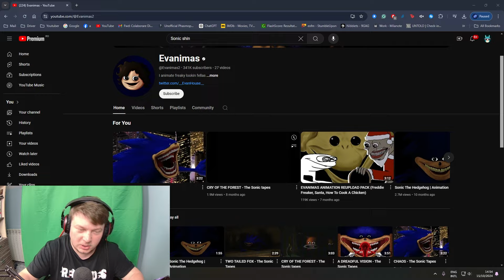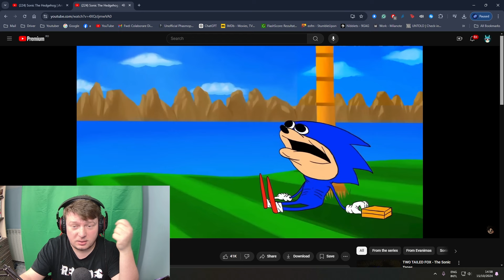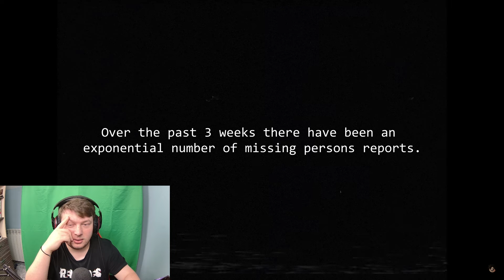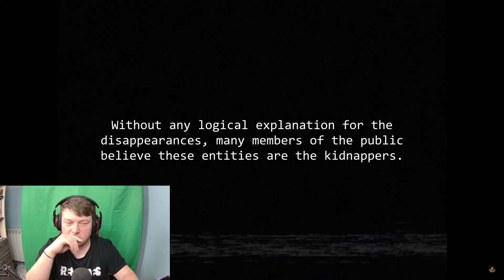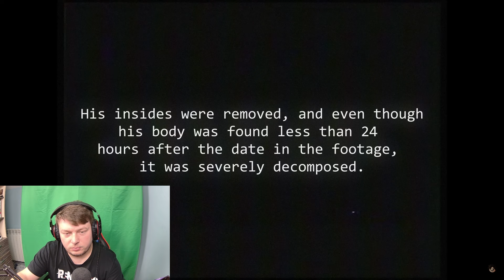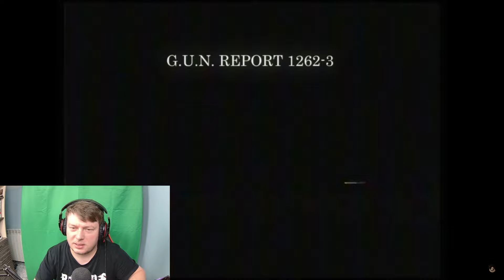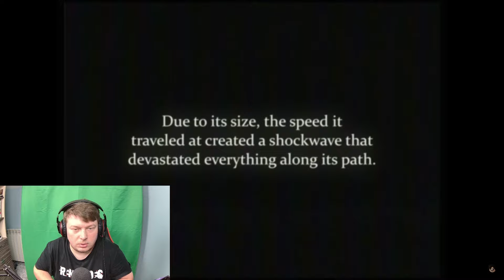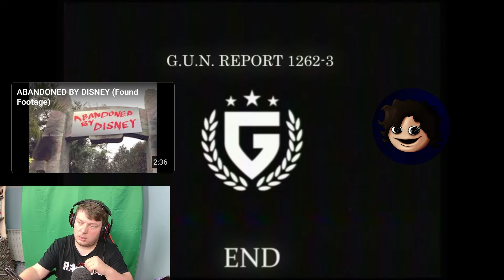SONIC SHIN E REAL?!